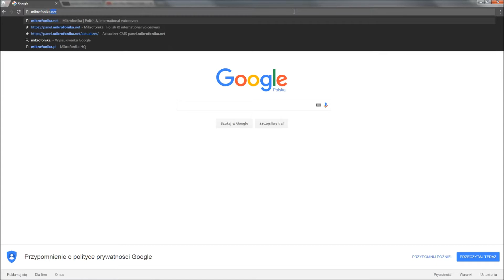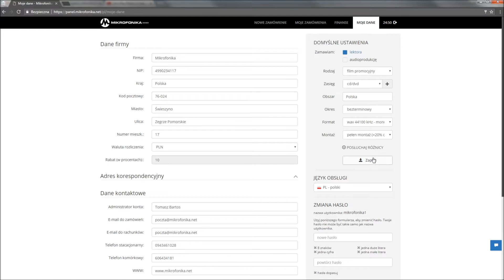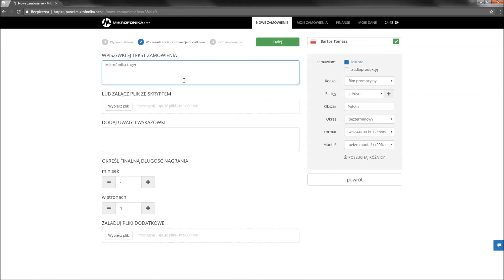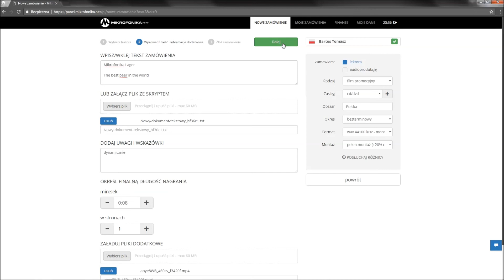Bank głosów Mikrofonika.net - jak zamówić nagranie lektorskie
Poznaj najszybszy i najwygodniejszy sposób zamawiania lektora do Twojej produkcji! Zlecenie w banku głosów Mikrofoniki w trzech prostych krokach!

Scenariusz i montaż: Medianawigator.com
Muzyka: Paris Music
Czyta: Tomasz Bartos